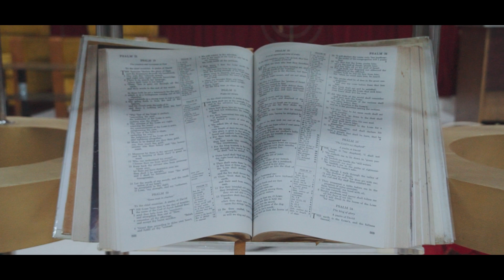Ngachakyang Ngayashong (Silent Night) Hom Shimray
'NGACHAKYANG NGAYASHONG'
Silent Night

Singer : Hom Shimray

Cast:
Rinningphy sareo
Soshirin vashi
Yiryeiyo zimik
Chansaphi Ngalung
  Soyamung Shimrei
Ramichon Sareo

Director: AC. Ringshangphi

Cinematography : Pakra Chahongnao